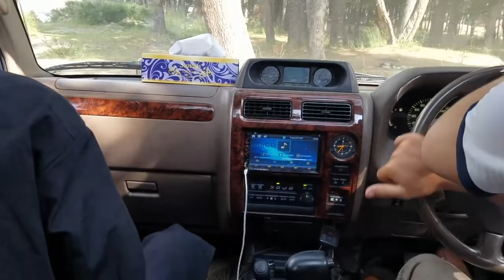Tz prado off road komraat beautiful valley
Tz prado off road
Swat
Komraat
Off road
Tz 2000 model
2000 tz